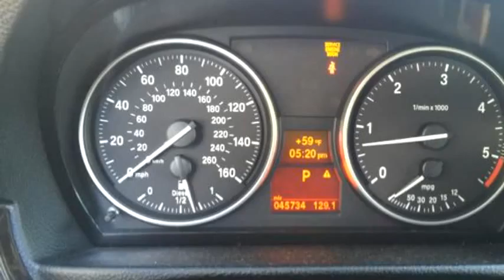2009 BMW 3 Series $18777 by IRide Autoplex